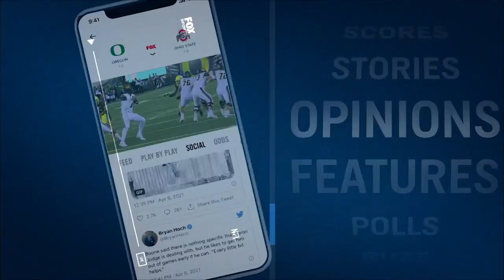Spencer Petras registers five total TDs in No. 5 Iowa's 51-14 pummeling of Maryland | CFB ON FOX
No. 5 Iowa Hawkeyes QB Spencer Petras tallied five total touchdowns as his squad pummeled the Maryland Terrapins, 51-14.